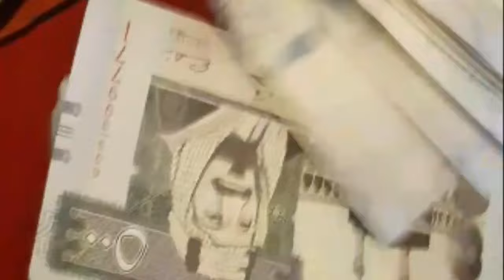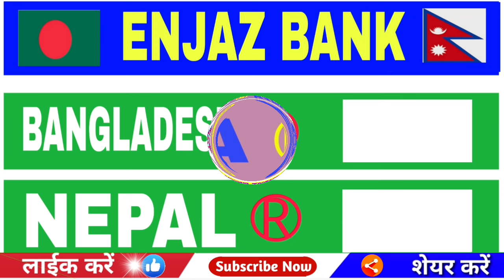Aaj Ka Riyal Rate | India Pakistan Bangladesh Nepal Saudi Riyal Rate | Today Saudi Riyal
saudiriyalratetoday Aaj Ka Riyal Rate | India Pakistan Bangladesh Nepal Saudi Riyal Rate | Today Saudi Riyal | Riyal

Content Cover.
Saudi Riyal
Riyal rate today

Hi